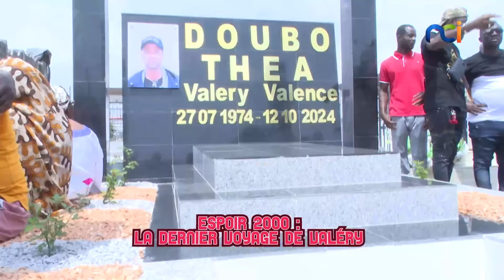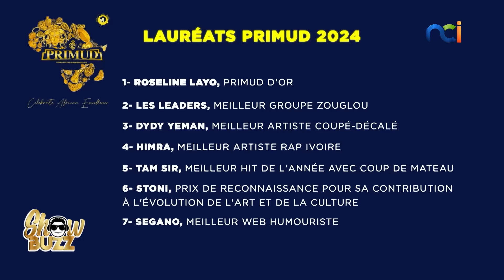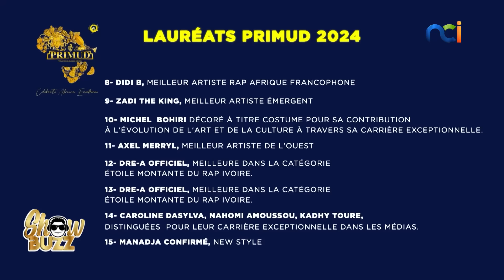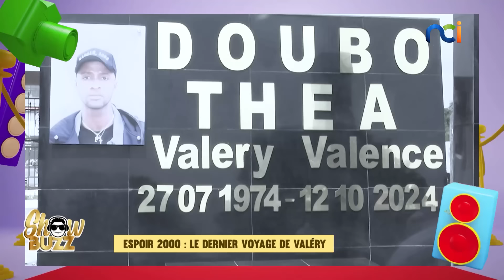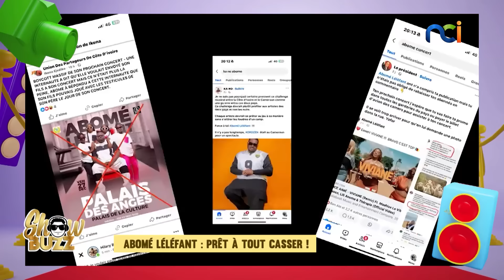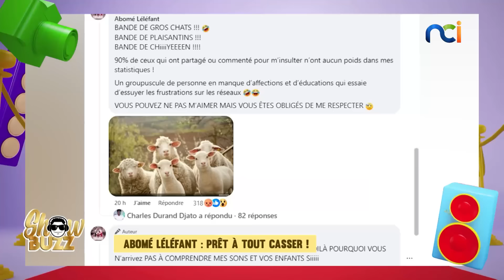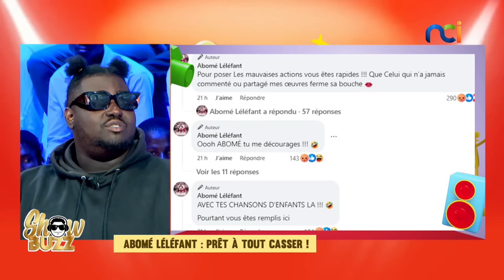Showbuzz du 11 novembre 2024 avec Abomé Léléfant